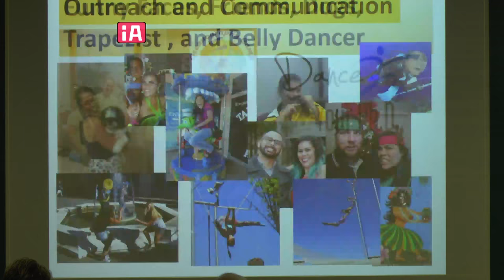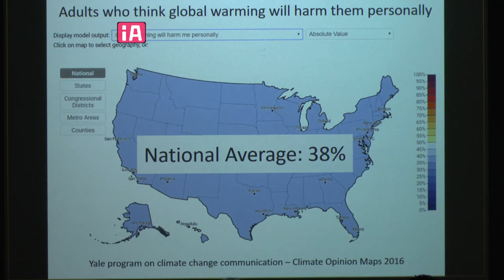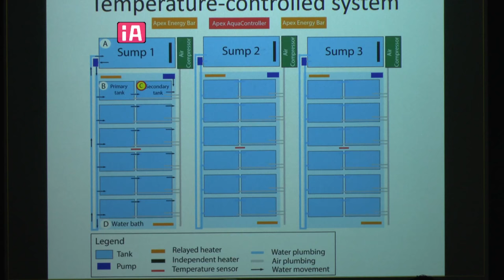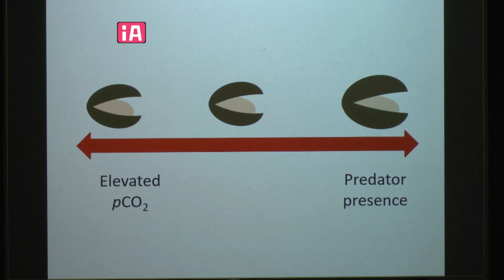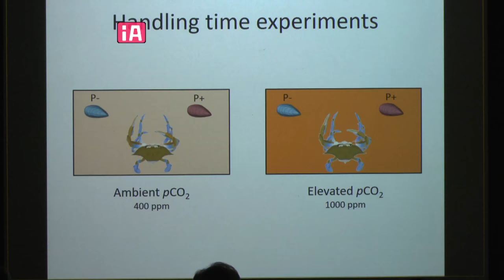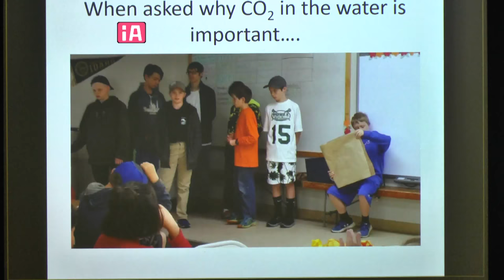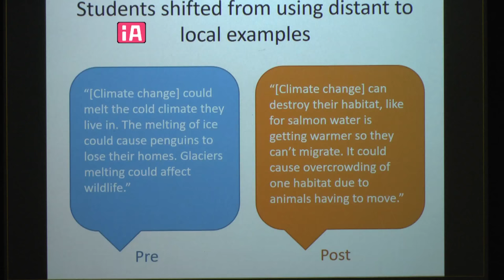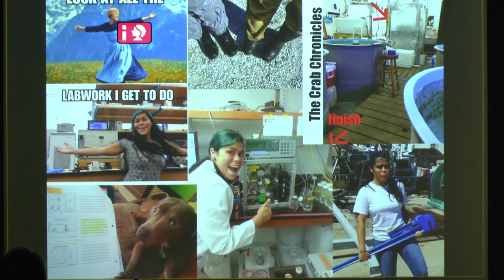Ileana M. Freytes-Ortiz - For the Ph.D. degree in Marine Science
An Interdisciplinary Approach to Understanding Predator-Prey Relationships in a Changing Ocean: From System Design to Education